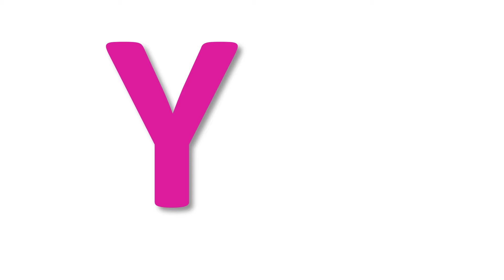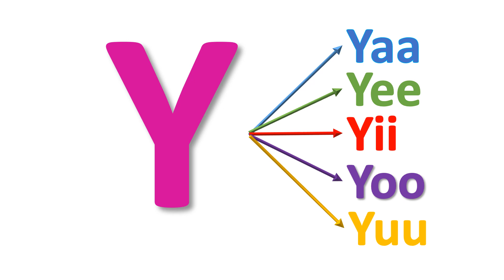Y Alifbeeto B ilaa Y Shaqal Gaab Afsomali Barasho HD